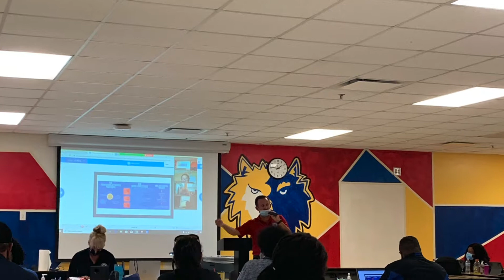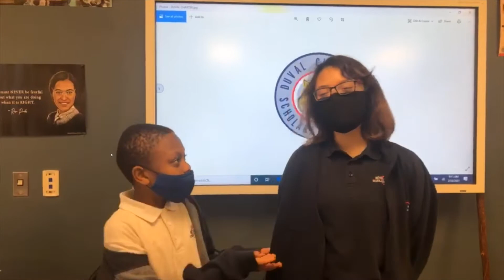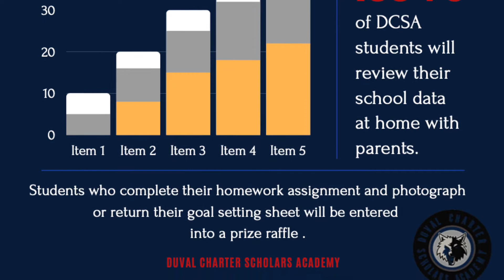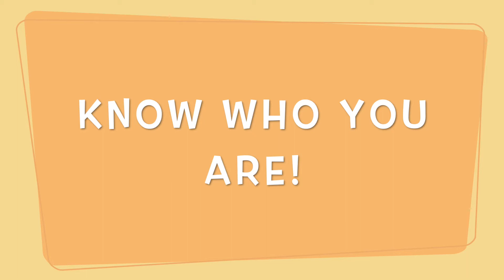Feb. 24th, 2021 Announcements "B Day"